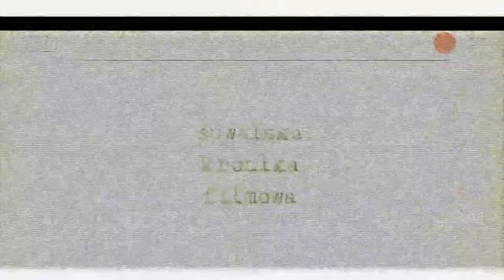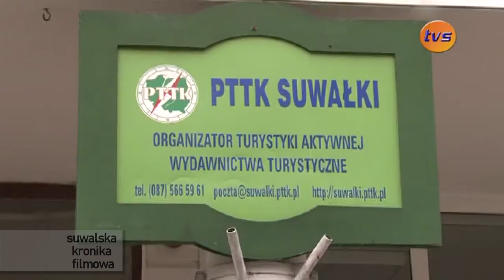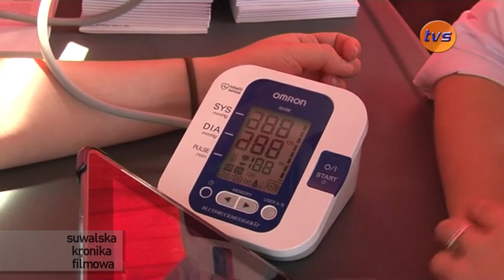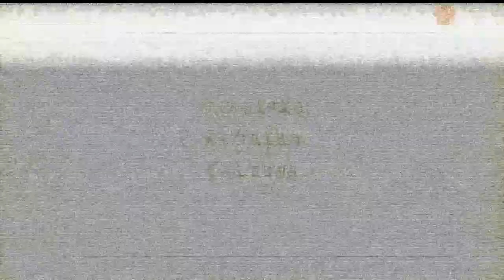Suwalska Kronika Filmowa |TVSUWAŁKI